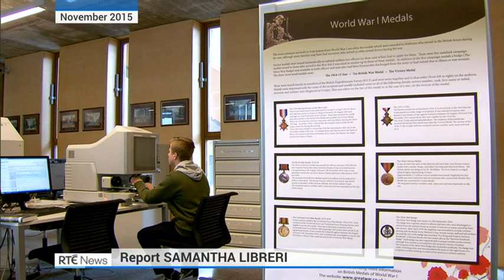Irish man recalls death and destruction on Ukraine frontlines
A 23-year-old Dubliner who travelled to Ukraine to serve in the Ukranian army has said he is glad that he made the journey, but would not encourage other young men to do the same.

Bailey Patchell went to war despite his mother making a plea on RTÉ's Liveline programme for him to stay.